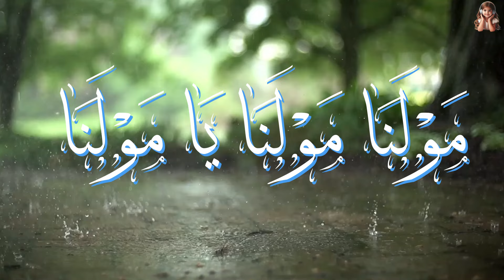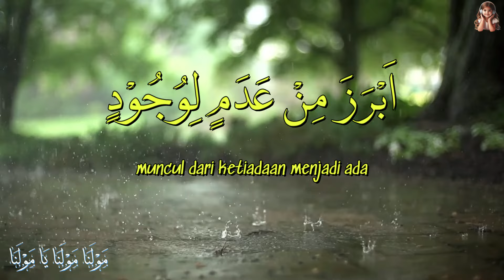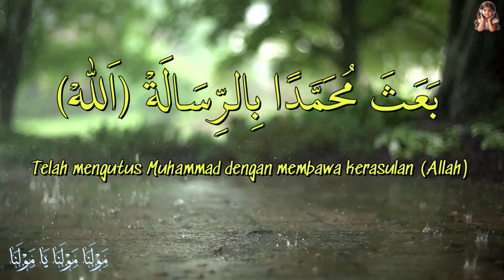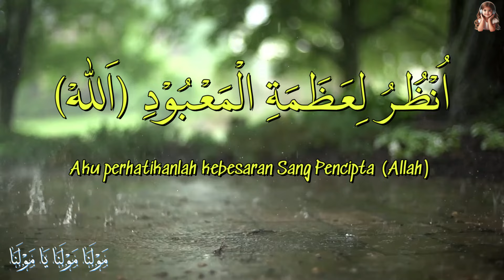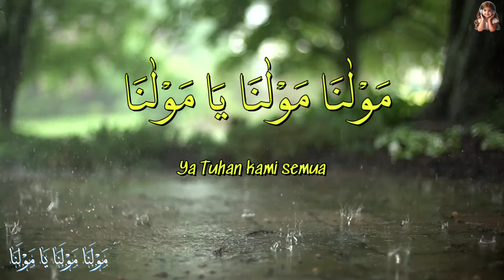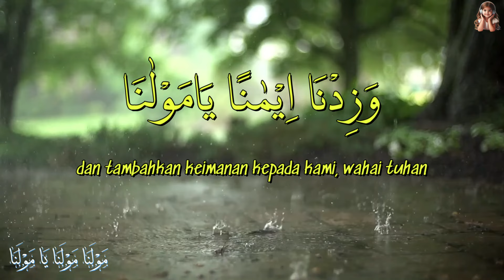Maulana Maulana Ya Maulana | مولنا مولنا يا مولنا | @ai generator version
Kasidah berisi pujian kepada Allah SWT yang telah mengutus Nabi Muhammad SAW dengan membawa risah dan kerasulan. Kasidah ini menjelaskan banyaknya kekuasaan Allah. Dan dalam kasidah ini ada doa permohonan ampun dan permohonan agar diberikan iman yang kuat.